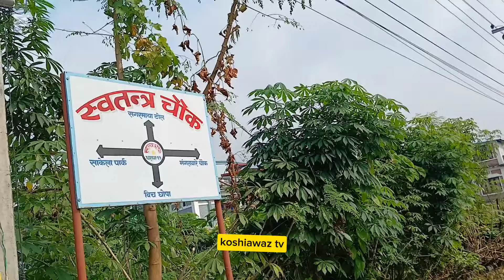मेयर साम्पाङले जसरी पनि बनाइछाड्ने भनेको बाटोमा श्रमदानसंगै लाखौं खर्च Harka Sampang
एश्वर्य  मार्गको बाटो, सर्दु खोलाको मिक्सगिट्टी मापदण्ड अनुसार ल्याइएको पाइयो, यस्तो बनेछ, कार्यवाहक अध्यक्ष लोकेन्द्र फागोको सपोट